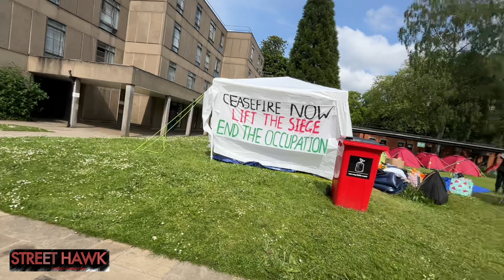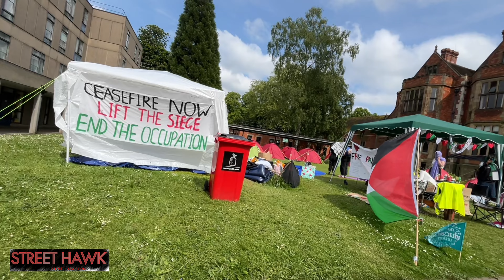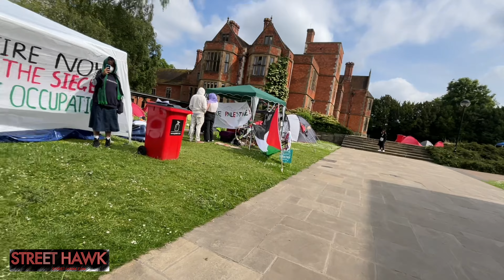University of York occupation camp site (May 21st 2024)